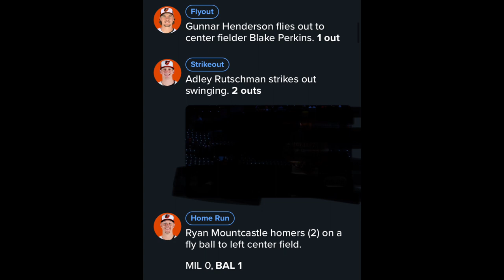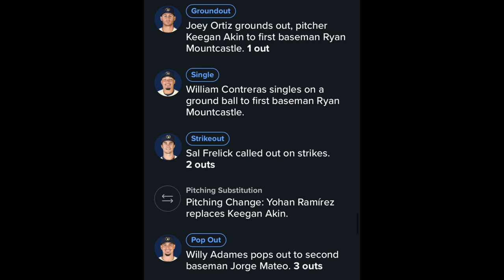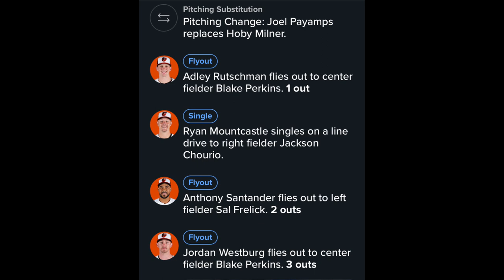Brewers Regular Season Day 13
Brewers win big time again
Jake Bauers first Brewers home run
Rhys hoskins another multiple RBI game
DL Hall is the goofiest pitcher I know to this time in history